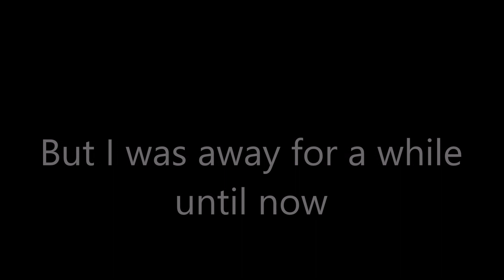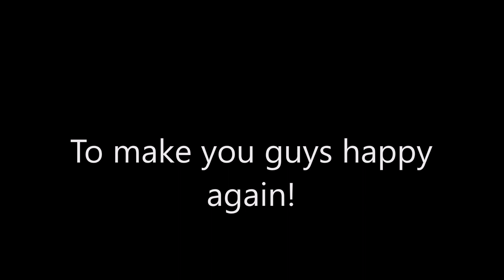Long Story Short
I am back I hope for a while now!